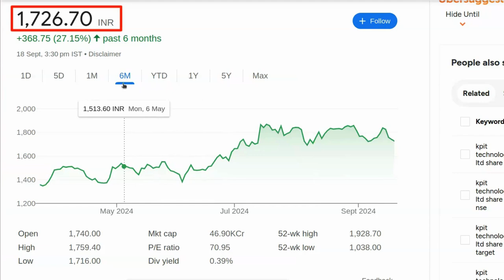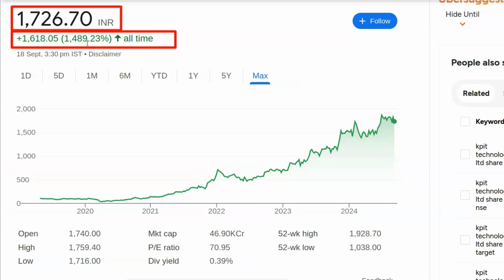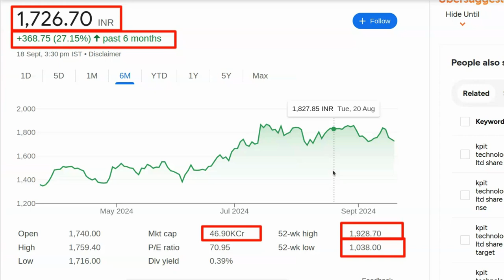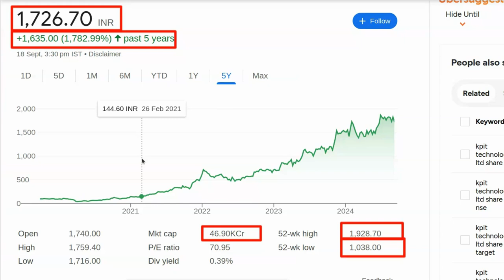1800% Return | IRFC Share Price | Suzlon Share Price | IREDA Share Price | RVNL Share Price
पेन स्टॉक्स की जानकारी:

- 2024 में खरीदने के लिए बेस्ट पेन स्टॉक्स